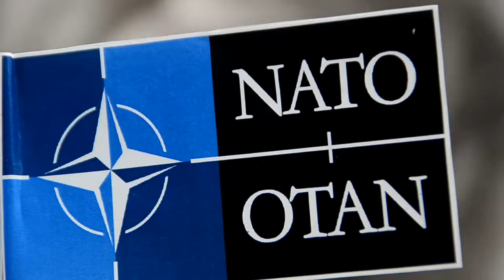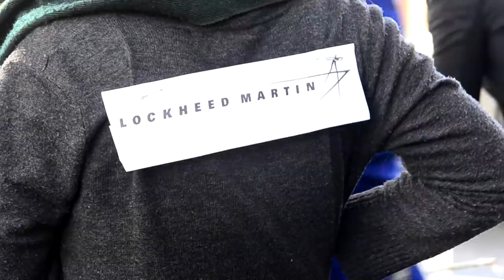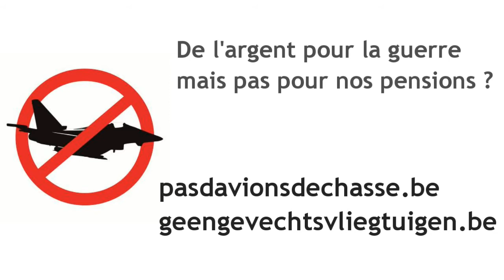OTAN : 69 ans, âge pour la retraite !!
Le 4 avril 2018, l’OTAN a eu 69 ans. Aujourd’hui l’OTAN brasse plus de 919 milliards de dollars par an dont 70% proviennent des Etats-Unis. Cette somme profite avant tout aux entreprises d’armements des USA et accroît la menace d’un conflit majeur.

De plus en plus de dépenses de défense, c'est ce que l'OTAN demande à ses États membres. Le choix (manipulé) du remplacement du F-16 belge doit donc être considéré dans ce contexte. 10 missions illégales et des centaines de morts.. À 69 ans, nous trouvons que l'âge de la retraite a largement sonné ! Notre avis:

- Pas d’ogives nucléaires à Kleine-Brogel ;
- la Belgique doit signer le Traité d'Interdiction des Armes Nucléaires ;
- Pas de nouveaux avions de chasse,
- la Belgique hors de l'OTAN et l'OTAN hors de la Belgique